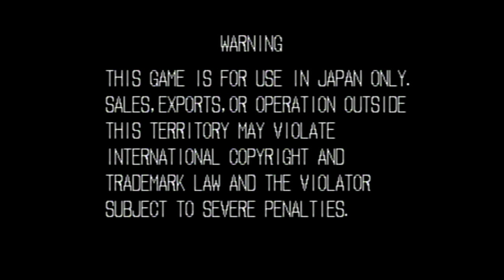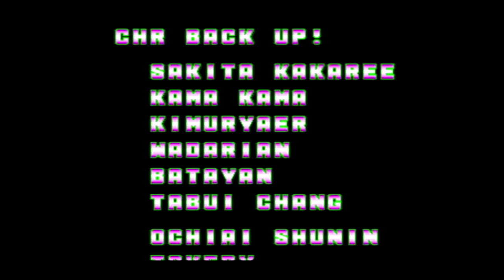【BGM】海は知っている (マイケル・マックスのテーマ)【餓狼】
マイケル・マックスのステージBGM
海は知っているです。